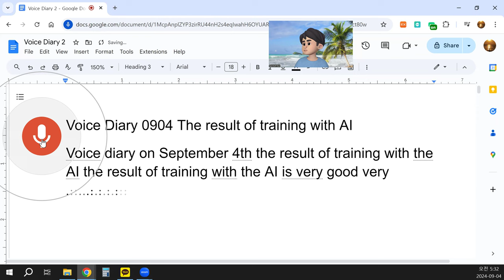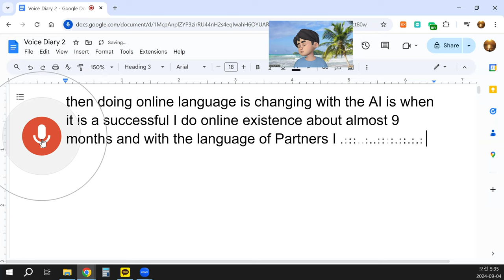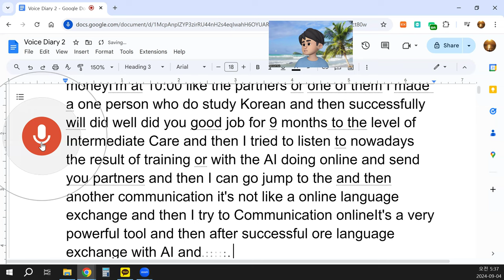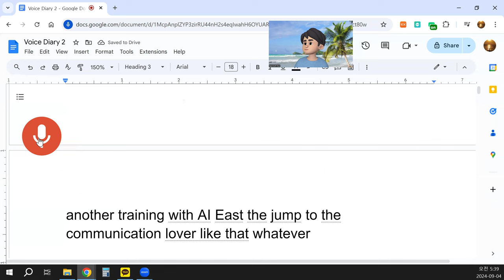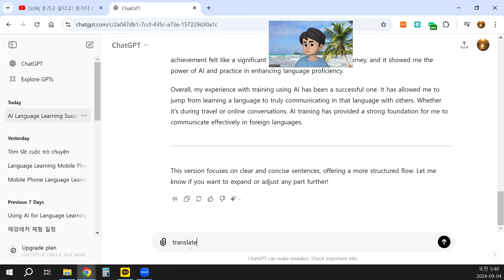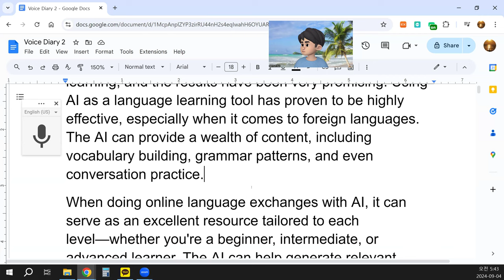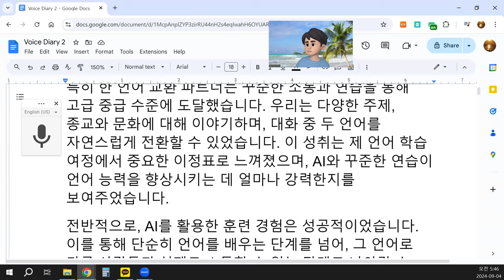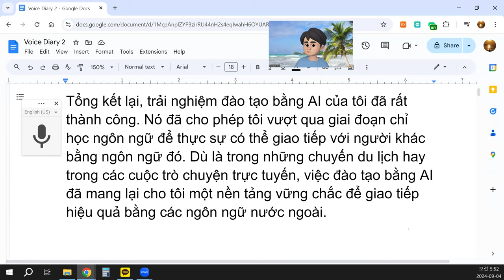Voice Diary 0904 The result of training with AI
Today, I reflected on my training with AI for language learning, and the results have been very promising. Using AI as a language learning tool has proven to be highly effective, especially when it comes to foreign languages. The AI can provide a wealth of content, including vocabulary building, grammar patterns, and even conversation practice.
When doing online language exchanges with AI, it can serve as an excellent resource tailored to each level—whether you're a beginner, intermediate, or advanced learner. The AI can help generate relevant content and provide support in various areas like vocabulary and grammar. This is extremely useful when doing language exchanges as you can refer to specific content based on your level, and the AI can adapt to your needs.
One important aspect of language exchange is finding the right partner. It's crucial to have a partner who isn't just interested in the practice, but also offers a genuine opportunity for learning. AI has been a valuable tool for me in this regard, helping me practice and prepare for these exchanges. The use of AI extends beyond just providing language support; it's about leveraging the AI to maximize your learning experience, especially during online exchanges.
For the past 9 months, I have been engaged in online language exchanges, and one of my language partners is learning Korean. Over these months, we have made significant progress together, and this partner has now reached an intermediate level of proficiency. It's rewarding to see this growth, and I credit much of the success to the training with AI and the consistent practice we both put in.
AI has helped me with more than just language structure—it also assists with communication. After my successful language exchange, I started to transition into conversations with people who weren't necessarily focused on language learning but were simply interested in meaningful communication. These conversations often delve into personal lives, general topics, or even cultural discussions, which are facilitated through video calls, phone calls, or voice-only interactions.
One particular language partner was able to reach a high intermediate level through consistent communication and practice. We talked about various topics, including religion and culture, and we were able to seamlessly switch between two languages during our discussions. This achievement felt like a significant milestone in my language journey, and it showed me the power of AI and practice in enhancing language proficiency.
Overall, my experience with training using AI has been a successful one. It has allowed me to jump from learning a language to truly communicating in that language with others. Whether it's during travel or online conversations, AI training has provided a strong foundation for me to communicate effectively in foreign languages.